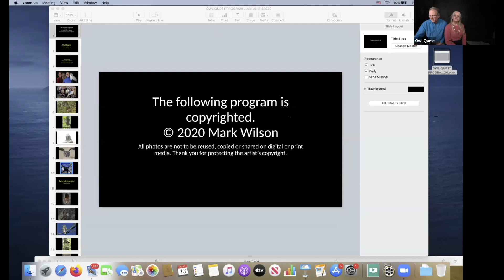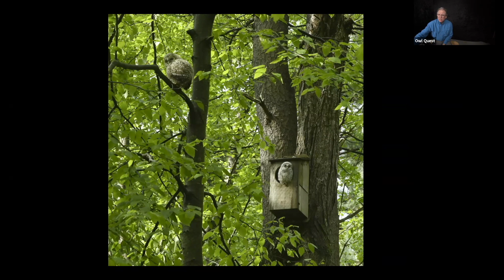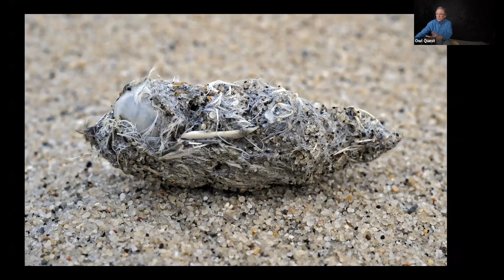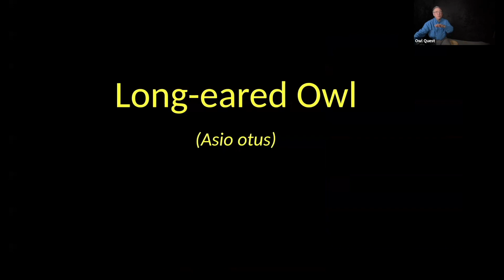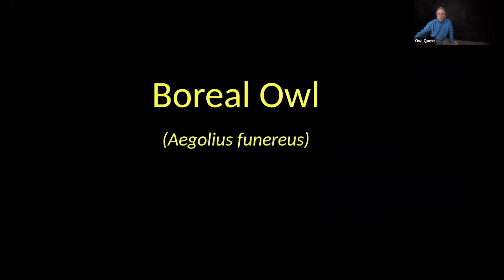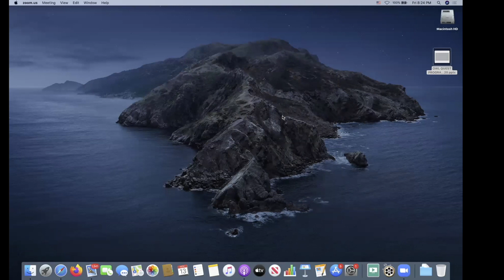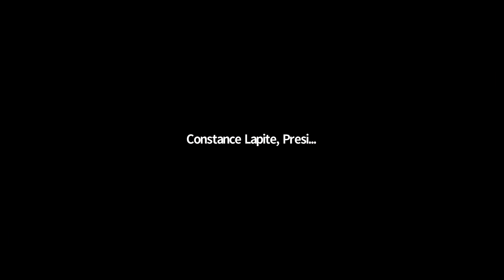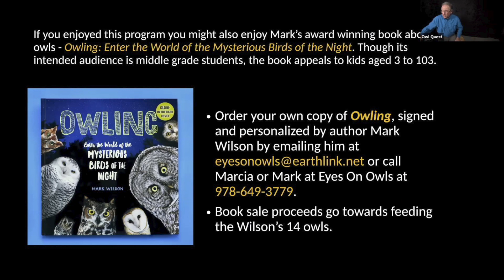ECOC November 2020 "Owl Quest"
Explore North America’s family of owls with Eyes On Owls — a fast-paced slideshow by wildlife photojournalist Mark Wilson who will introduce you to all 19 species of owls that nest on the continent north of Mexico, from the tiny Elf Owl to the giant Great Gray Owl.

Then meet six species of owls up close with naturalist and educator Marcia Wilson through a livestream. A hooting (and tooting) lesson wraps up the owl fun — in a program that will appeal to the die-hard lister and beginning birder alike. Post your owl questions during the program for the Wilsons to address during the Q&A. Copies of Mark Wilson’s award-winning book Owling: Enter the World of the Mysterious Birds of the Night will be available, signed and mailed directly from him to you.